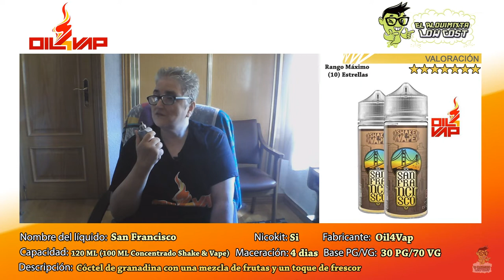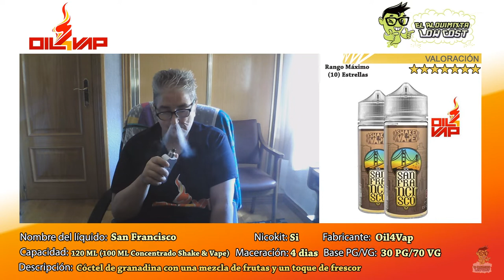Vapercata líquidos Oil4Vap: San Francisco/Strawberry Bubble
Me enviaron desde Oil4Vap 2 líquidos en formato 120 ml que paso a mostraros en este vídeo.

Tenéis disponibles estos líquidos shake & Vape concentrados en la web de Oil4vap pinchando este enlace

►  Información: San Francisco

Descripción: Cóctel de granadina mezclado con diversas frutas y con un toque de frescor
Botella: 120 ml (100 ml líquido concentrado)
Base utilizada: 30 PG/70 VG
Nicokit: 0 (No se ha puesto nicokit)
Tiempo de maceración: Shake & Vape (Recomienda el fabricante 4 días)

La cata la hago en:

Mod: Desire X
RDA: Haddaly YFTK
Resistencia: Propia (Framed)
Algodón: Cotton Bacon 2.0

►  Información: Strawberry Bubble

Descripción: Sabor auténtico a chicle de fresa

Mod: Istick Pico Eleaf
RDA: Soul S YFTK
Resistencia: Propia (Framed)

[ Colaboradores ]